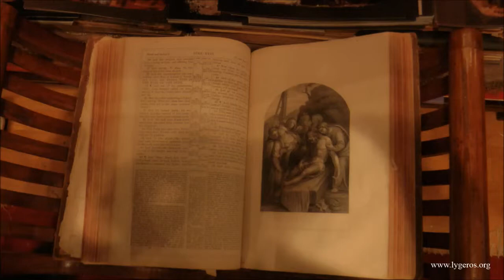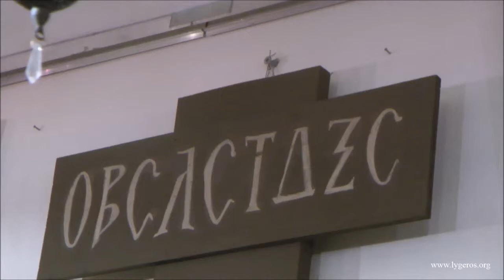Ν. Λυγερός - Περιήγηση στη συλλογή Δ. Ηλιόπουλου. Καλαμάτα 02/06/2014